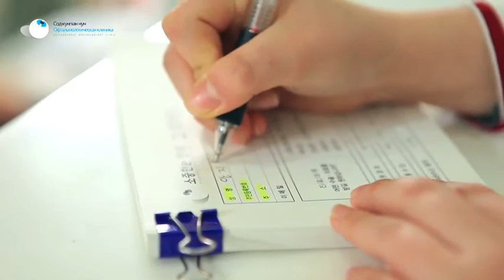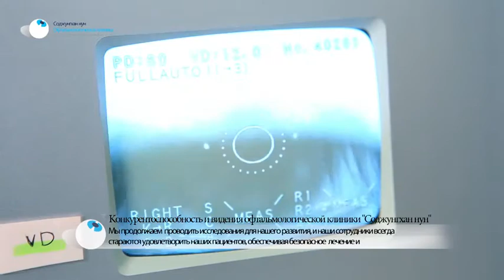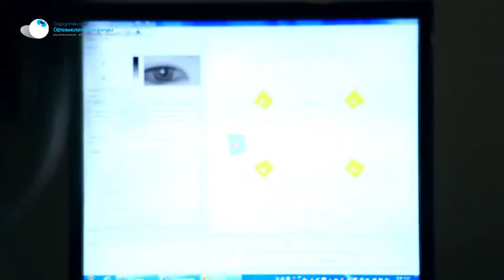[COBIZ KOREA] Офтальмологическая клиника "Соджунгхан нун"소중한눈 안과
Консультант - (АО) "Кобиз"

Офтальмологическая клиника "Соджунгхан нун"(소중한눈 안과)

Korea Medical, Corea Medical, Longstay, COBIZ, Korea, Corea, Medical, Medical Tourism, Busan, Sojunghannun Ophthalmology Clinic, Centum, LASIK, LASEK, cataract surgery, eyes healthy

한국의료, 의료관광, 부산의료, 한국, 의료, 부산, 소중한눈 안과, 센텀시티, 라식, 라섹, 백내장, 눈건강, 안검진

韓国医療, 医療観光, 釜山医療, 韓国, 医療, 釜山, ソジュンハンヌン眼科, センタムシティ, レーシック, ラセック, 白内障, 目の健康, 眼科検診

Медицинский туризм, медицин в Корее, Медицин в Бусане, КОРЕЯ, МЕДИЦИНА, БУСАН, Сентумсити, ЛАСИК, ЛАСЭК, катаракта, здоровое зрение, обследование зрения

Sojunghannun眼科, 激光矫正手术